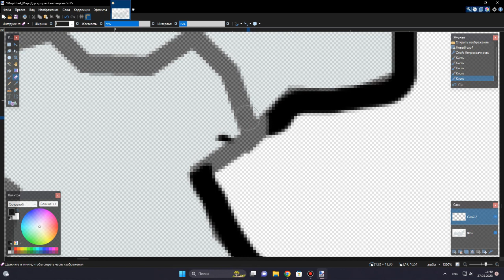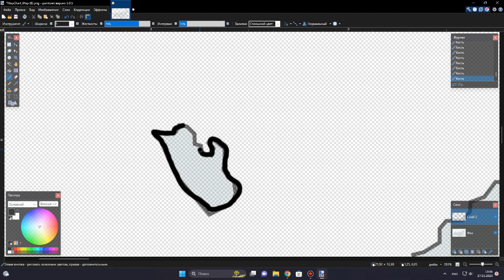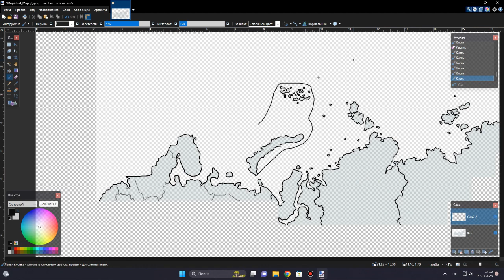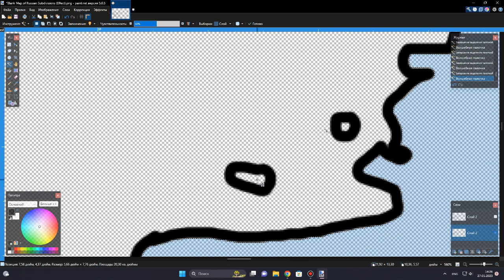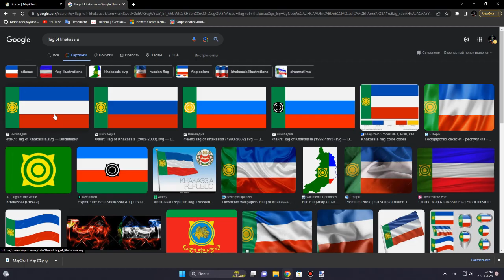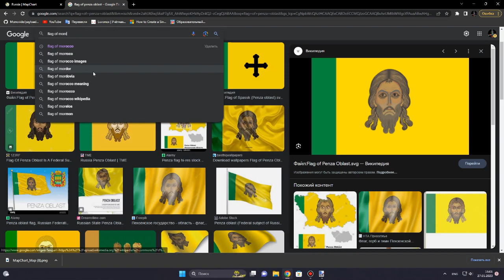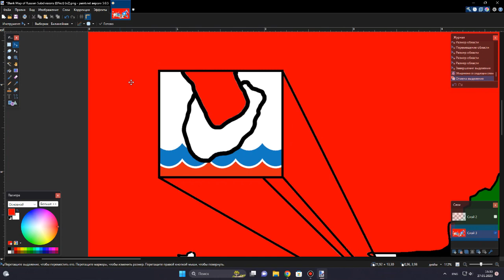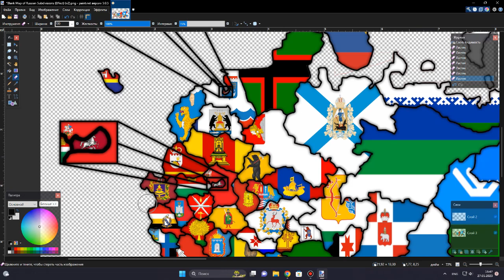Russia Subdivisions Map Speedart (paint.net)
Took me 2 hours total to make the 3 maps.